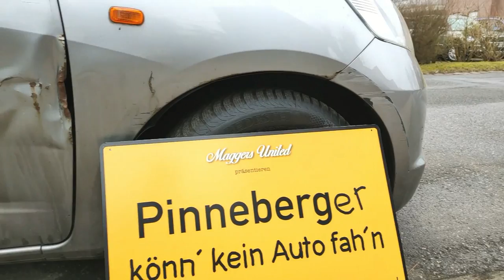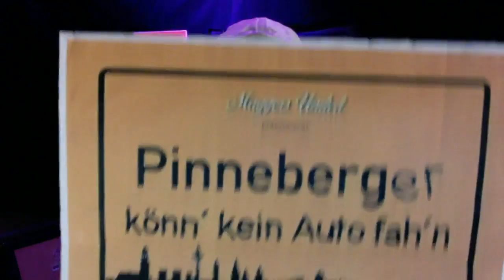Maggers United - Pinneberger könn' kein Auto fah'n (Official Video)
Lange gewünscht, nun ist sie endlich da. Die ultimative Wahrheit über Pinneberger Autofahrer.